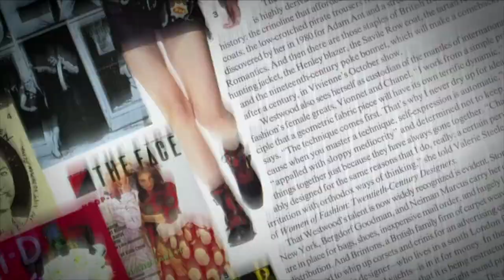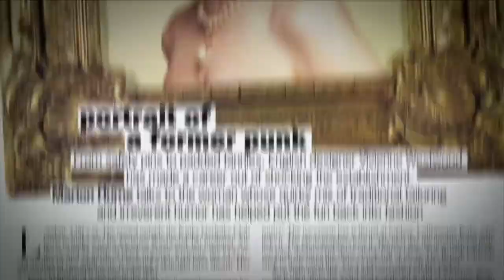Vivienne Westwood is honored with the André Leon Talley Lifetime Achievement Award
André Leon Talley and Dame Vivienne Westwood: two legends of style whose impact in fashion can never be replicated, only fondly remembered and cherished. In this historic 2015 SCAD moment, Paula and André presented his eponymous award to fashion’s favorite rebel Vivienne Westwood.